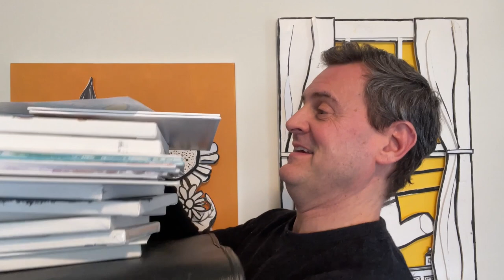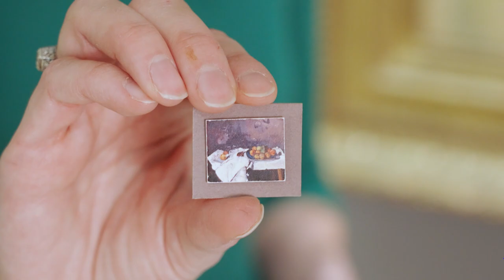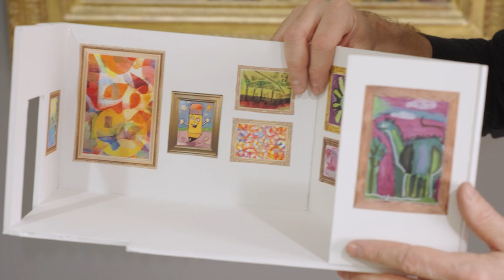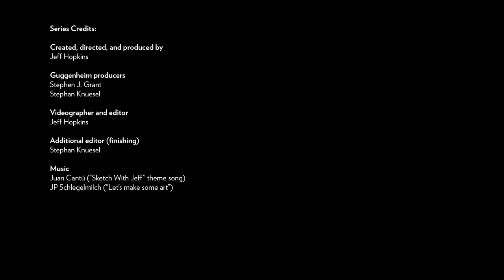Sketch with Jeff – The Story of My Day!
Guggenheim teaching artist Jeff Hopkins returns to shares stories and drawing prompts inspired by the museum’s building and collection. Each episode will invite you to meet the Guggenheim team and create drawings of your own at home. Viewers are encouraged to share their sketches on Instagram and X @Guggenheim using the hashtag SketchWithJeff.

In Episode 113, Jeff and Pencil meet Guggenheim curator Megan Fontanella.

Materials Needed:
Paper
Pencil
Colored pencils

Learn more about inspirational programs designed for kids, teens, and families